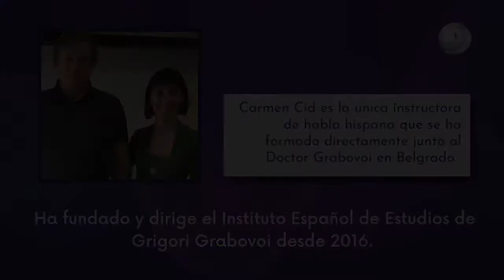SOUL AND KNOWLEDGE - DR. GRABOVOI’S NUMERICAL SEQUENCES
Este video es un extracto de un curso presencial que tuvo lugar en Madrid y en el que explico como el Dr. Grabovoi nos explica que el alma es un recipiente de conocimiento eterno y que nos conecta con todo.. Nos habla de esto en su libro "La resurreccion de las personas y la vida eterna son ahora una realidad" que puedes encontrar aqui:

Y Si quieres aprender esto con facilidad, sencillez y compromiso yo misma, carmencid te enseño en nuestros cursos.👇🏻